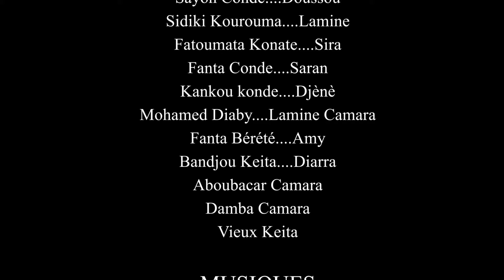N'TÈ BADEEN MA BILA N'MOUSSO GNÈ-17-VERSION MALINKE